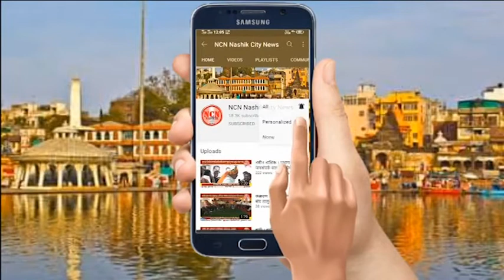नवीन नाशिक । महाराष्ट्र प्लंबिंग असो.कडून आय.टी.आय. मध्ये पाईप थ्रेडींग स्पर्धा संपन्न.